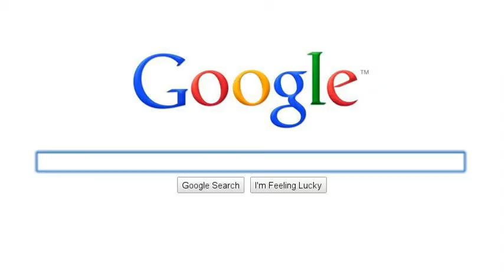coool dogs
pups fav dogs that are cool.I know about the dogs by dog 101 and real life :)